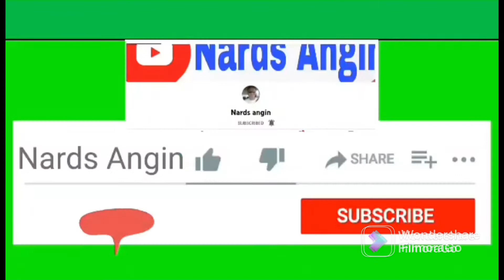I want to go the#bank.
Punta ako sa banko mag padala ng pera.